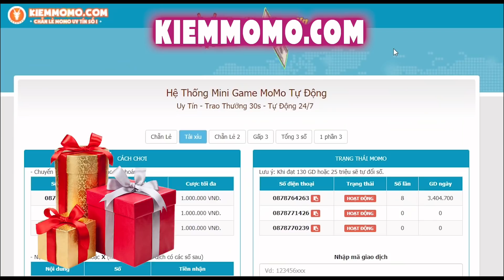Trận Đấu Múa Flo Cực Căng Khiến Team Bạn Khen “Nức Nở” 4 Thằng Là Hơi Ít Với Tú có NY